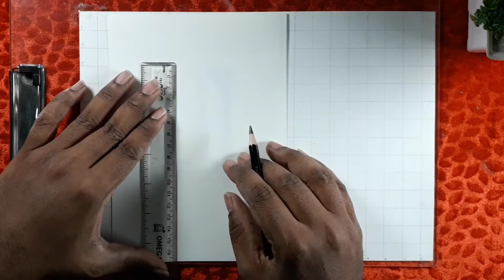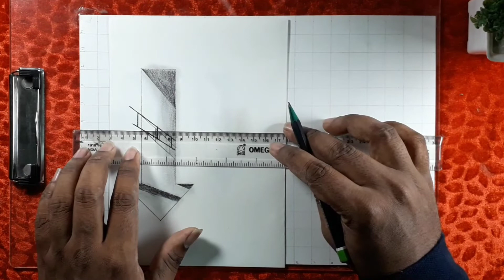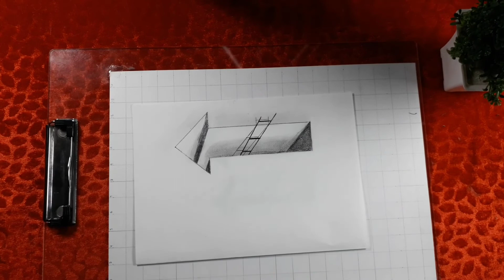3D illusion trik on a paper Ladder in a arrow Hole